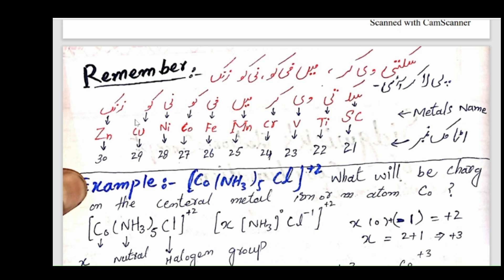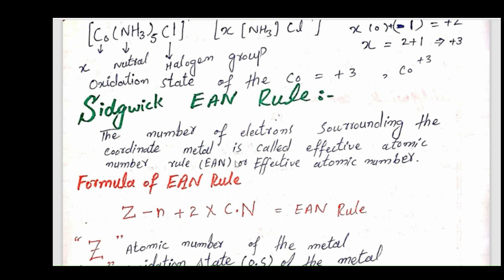Sidgwick theory of coordination compound/ Sidgwick EAN Rule /effective atomic number rule/EAN rule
ean rule
EAN rule
EAN Rule
effective atomic number
sidgwick theory
Sidgwick theory of coordination compounds
effective atomic number rule
Sidgwick's
Henry Sidgwick
sidgwick's electronic theory
sidgwick's electronic theory definition
sidgwick's electronic theory definition chemistry
What is Sidgwick's theory of electron configuration?
What is Sidgwick central metal ion effective atomic number?
Why is Sidgwick important?
What is Sidgwick's EAN rule?
Sidgwick's electronic theory definition of chemistry examples
ean rule
Effective atomic number
sidgwick theory
Sidgwick's
Henry Sidgwick
sidgwick's electronic theory
sidgwick's electronic theory definition chemistry examples
sidgwick EAN rule of coordination compound

sidgwick concept of maximum covalency
sidgwick powell theory
Sidgwick theory
effective atomic number

ean rule